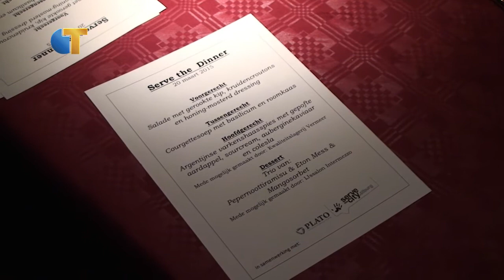Serve the Dinner Tilburg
Serve the Dinner is een diner, waarbij de ontmoeting tussen studenten en andere inwoners van Tilburg centraal staat. De kans voor jou om verschillende groepen in de samenleving te ontmoeten en hiermee in gesprek te komen. Dit evenement werd 22 maart georganiseerd en Omroep Tilburg was hier uiteraard bij aanwezig.